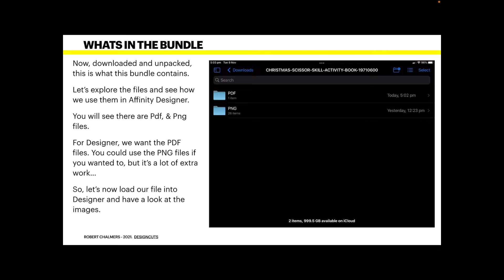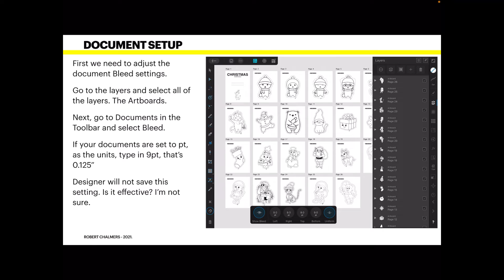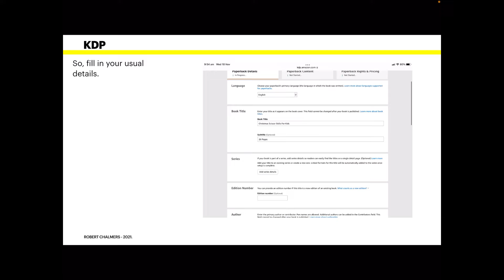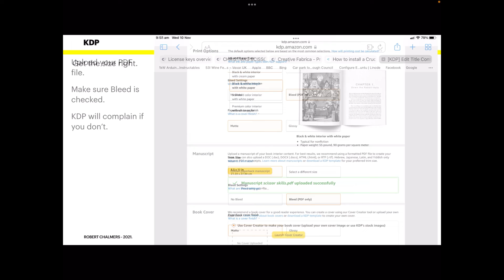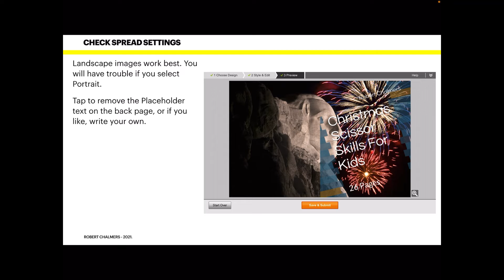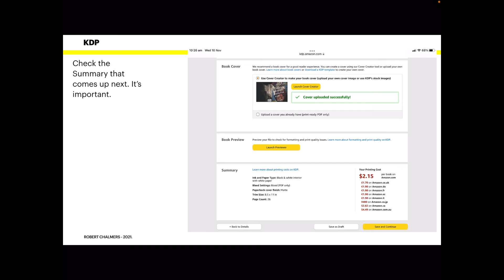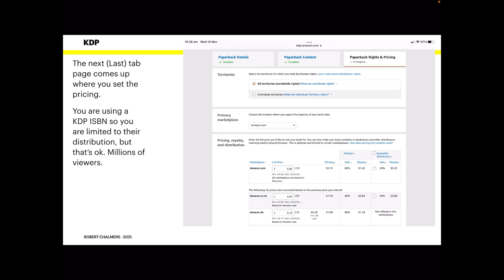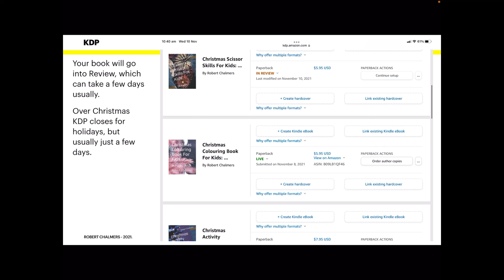Creating A Christmas Scissor Skill Activity Book For Kids In Affinity Designer on the iPad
Creating A Christmas Scissor Skill Activity  Book For Kids In Affinity Designer on the iPad is a video detailing the really easy way to use pre-made KDP Interiors available through Creative Fabrica, in Affinity Designer On the iPad, and so easy to use you can have a Low Content Publication on KDP in under an hour. Just follow the steps and the links and you are Published in no time at all.

Please. Tap the Thumbs Up now. It helps me count views.

The following links refer to the Bundles and Design Packs used in this tutorial.

Christmas Gnome Colouring Page for Kids.